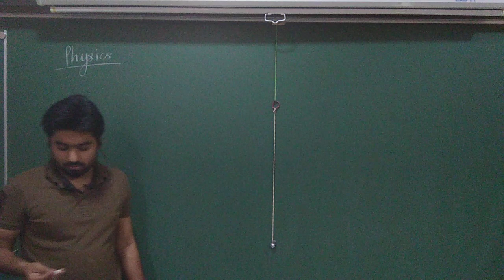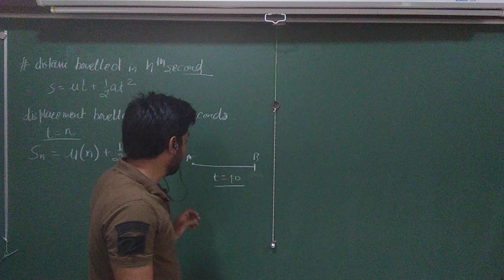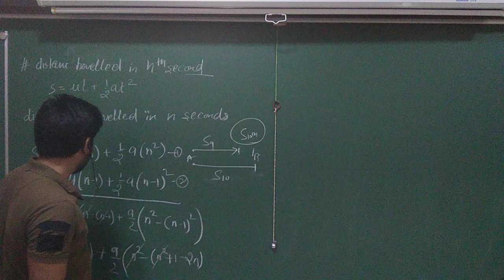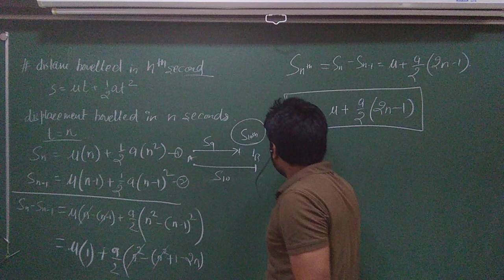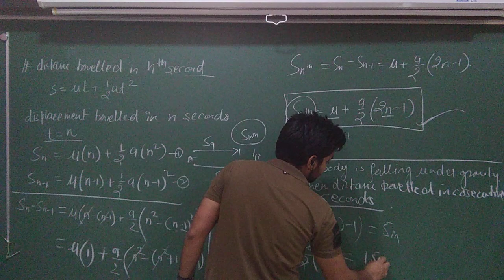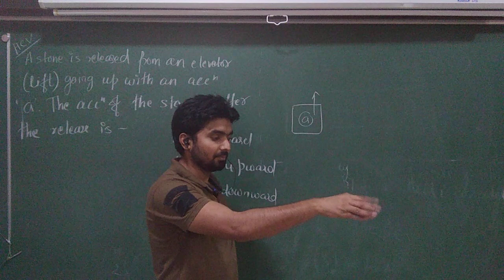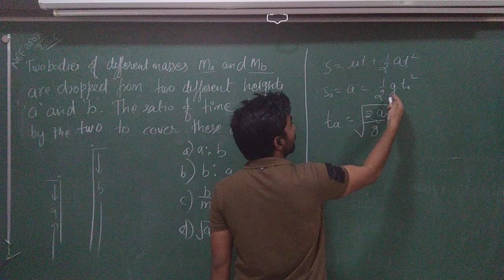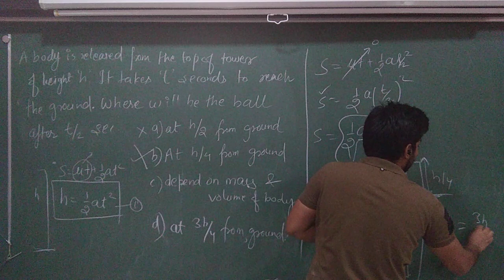Motion in 1D 08~Motion under Gravity-02 |JAGAT SIR